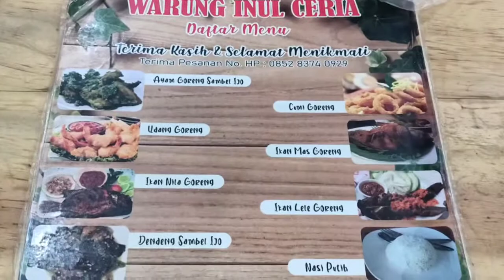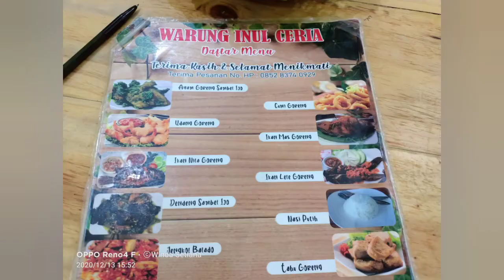MAIN MOBIL MOBILAN DIMALL || MAMPIR MAKAN WARUNG INUL CERIA KARAWANG